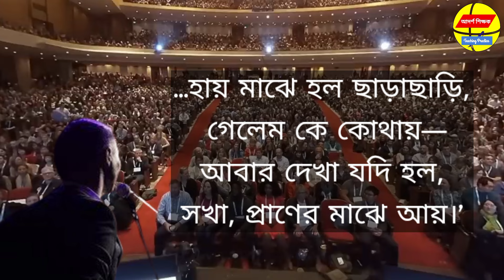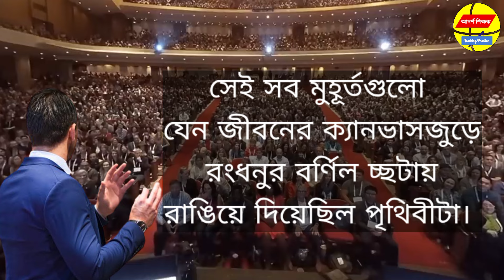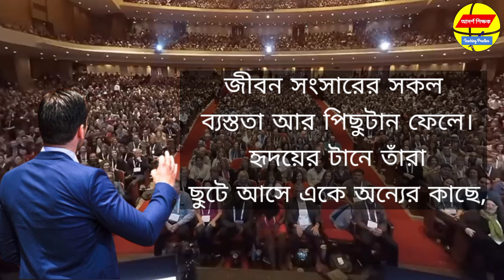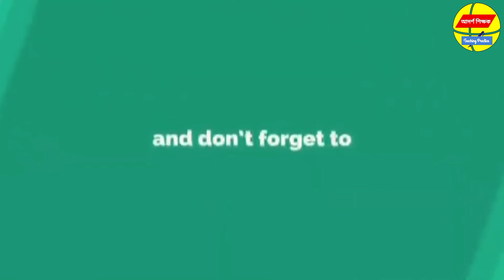পূর্ণমিলনী অনুষ্ঠানে যেভাবে বক্তব্য দেবেন। get together অনুষ্ঠানে কিভাবে ভাষণ দেবেন। মিলনমেলা ভাষণ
আজ আমি ভিডিওতে পূর্ণমিলনী অনুষ্ঠানে বা পুর্নমিলনী সভায় বা এসএসসি বা এইচএসসি যেকোন ব্যাচের মিলন মেলায় বা বন্ধুদের অনুষ্ঠানে কিভাবে বক্তব্য রাখবেন, সে বিষয় নিয়ে আলোচনা করেছি।